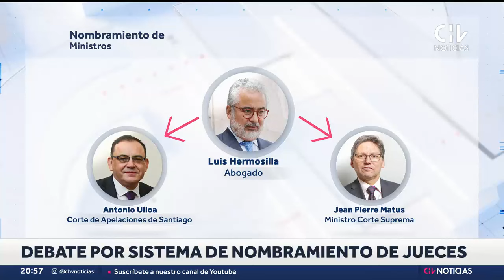DEBATE POR SISTEMA de nombramiento de jueces: Gobierno apuntó a eliminar malas prácticas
Intenso debate sobre la necesidad de modificar el sistema de nombramiento de los jueces se desató luego de las revelaciones que dieron cuenta de las influencias que habría tenido el abogado Luis Hermosilla en anteriores procesos.